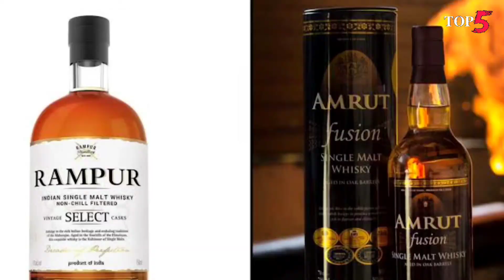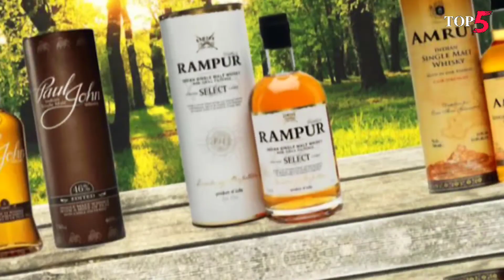दुनिया की सबसे महंगी शराब | Top best scotch whiskey | hindi | all in one vlogs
facts
facts and motivation
amazing facts
facts hindi
interesting facts
random facts
youtube shorts
information facts
facts story in hindi
facts story
facts and secrets
facts and stories
new punjabi songs
facts and fun
facts and knowledge
facts shorts
facts world
newvideo
knowfacts
दुनिया की सबसे मेहेंगी शराब
amazing facts in hindi
short
sabse mehngi sharab ki botal
youtube short
most expensive wine in the world
top 10 most expensive alcoholic drinks in the world
दुनिया की 10 सबसे मंहगी शराब
10 most expensive wine bottles in the world

you will be blown away by listening
शराब के बारे मे
भारत की मंहगी शराब
बीयर के बारे मे
beer ke bare me
beer ke fayede
lawa tonk
fact video
daru
vodka
rum
mahgi srab ke bare me
shrab pine ke fayde
top10
best beer in india
best wine in india
top10 wine brand in india
sarab pine ke nuksan
strong beer
today news
shorts fact
unique fact
trending fact
duniya ki top 10 sharaab ke bare me
factoalok
shorts video
ytshort
shorts
sharab ki botal 750ml ki hi kyo hoti hai
short video
sharab ki botal kitne ki hai
sharab ki botal ka nasha/
sharab ki botal status
sharab ki botal bechna
love songs
sabse mahagi sharaab konsi hai
old songs
punjabi songs
punjabi song jawani hai botal sharab
botal me sharab
ghazal songs
punjabi songs
sharabi
new songs
old hindi songs
sharab
songs
hindi songs
bollywood songs
sharab ki botal